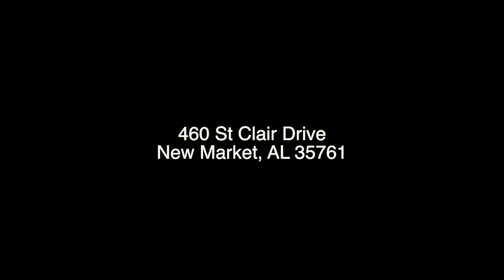Horse Farm for sale in Huntsville, Alabama!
Equestrian paradise in northeast Madison County is FOR SALE!

22.57 acres
4 beds, 3.5 baths home - 4,072 sq ft.
Detached garage/workshop with loft storage
In-ground storm shelter in garage floor
Hot tub conveys
Movie room (106" screen, 3D projector, and speakers convey)
Pool table and all accessories convey
Home gym - elliptical/treadmill convey

Multiple barns and out buildings. Main barn has 5 stalls with Custom Equine mesh stall fronts plus hot water wash rack and heated/cooled tack with bathroom and dedicated feed room.

10+ acres fenced in 4 distinct pastures. Huge oaks provide excellent shade for horses. All fencing is VERY SAFE and low maintenance Centaur and Electrobraid mix. All pastures have top quality run-in sheds (some with electric/water), heated auto waterers, and in-ground feeders. Round pen with all-weather rubber footing conveys. 5 bay storage shed is convenient to the barn and keeps your hay/tractor/trailer out of the weather.

Shady riding trails surround the entire property, and the fencing is arranged so that you can trail ride around all of the pastures.

Truly a dream property nestled in the mountains of NE Alabama. Only 25 minutes to downtown Huntsville, and only 7 minutes to Publix/Walmart/restaurants.